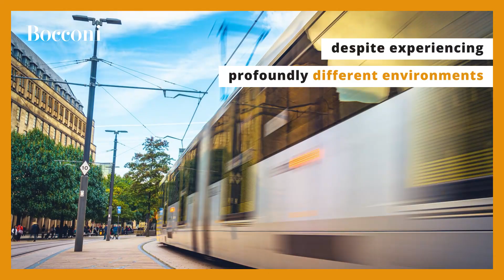Bank Regulation in Developing Countries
Banks in the Western world and in low and middle-income countries have a similar structure of financialregulation, despite experiencing profoundly different environments. FinancialInstitutions in low and middle-income countries are more exposed to specific sectors like agriculture and often often work in informal networks based on trust. Religious beliefs can affect how they choose financial tools.

Nicola Limodio obtained a €1.5 million ERC Starting Grant to fine-tune policies of financial regulation to promote structural transformation and development.

His project is composed of three empirical studies to advance our understanding on the specific frictions faced by financial institutions operating in low and middle-income countries. Understanding these aspects is crucial to elaborate policies of financial regulation and government intervention that promote structural transformation and development.